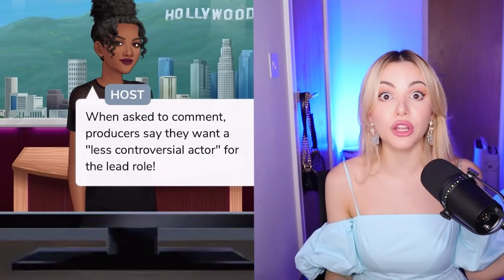They STOLE my underwear and sold it online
WELCOME ALL to NORAVERSE

Today  I will be continuing the NEW Episode series called "E-Girl"
Going from an OUTCAST to a VERY Popular E-Girl, is not easy for Sora, especially when its a SECRET and she has to hide it from her crush!